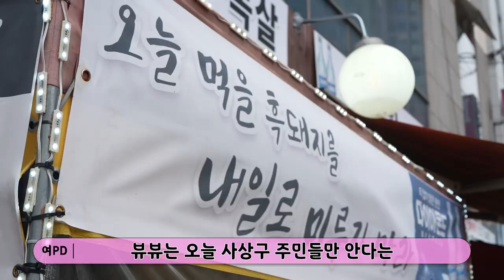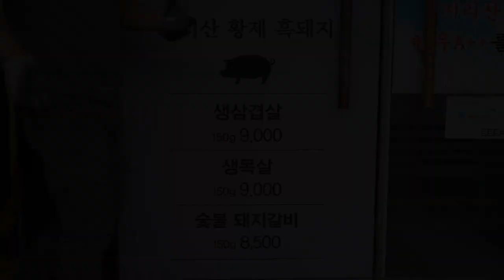부산,괘법동 나만 몰랐던 고기 맛집! 진짜 후회 없습니다/l meat restaurant that only I didn't know! I really don't regret it.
사상구 주민들만 몰래 다녔던 숨은 진짜 맛집!!
든든한 양과 친절한 서비스까지?!

🍴 메뉴

 - 생삼겹살 : 9,000원 (150g)

 - 생목살 : 9,000원 (150g)

 - 숯불 돼지갈비 : 8,500원 (150g)

The hidden restaurant that only residents of Sasang-gu secretly went to!
Reliable amount and kind service?!

🍴 Menu

- Raw pork belly: KRW 9,000 (150 g)

- Raw neck: KRW 9,000 (150 g)

- Charcoal Grilled Pork Ribs: KRW 8,500 (150 g)

🔎 위치 & MAP - 부산광역시 사상구 광장로37번길 13